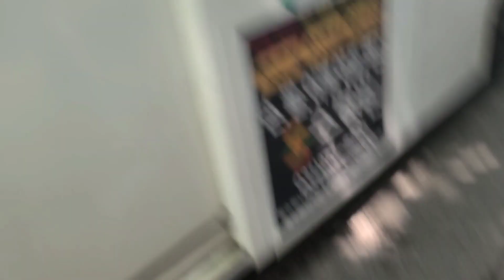(수원 시내버스) 자일대우버스 NEW BS106 뉴 로얄시티 NGV 좌석형 2013년12월식 경기고속 720-2번 1752호 영상 2022.06.21 1080P-4K-60FPS